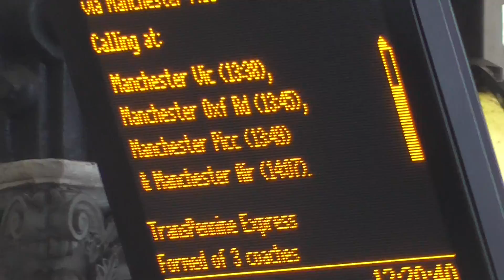TransPennine Express Class 185104 Departure York for Manchester Airport via Manchester Picc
TransPennine Express Class 185104 to Manchester Airport via Manchester Piccadilly Calling at Leeds,Huddersfield,Manchester Victoria,Manchester Oxford Road,Manchester Piccadilly and Manchester Airport.